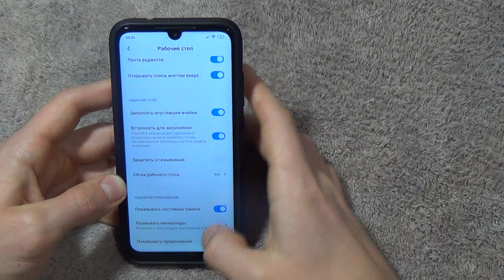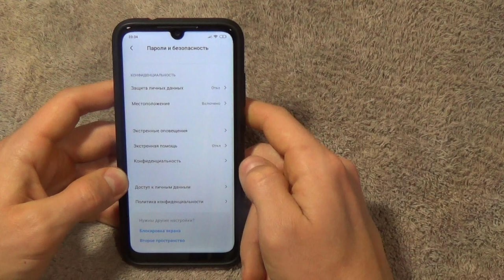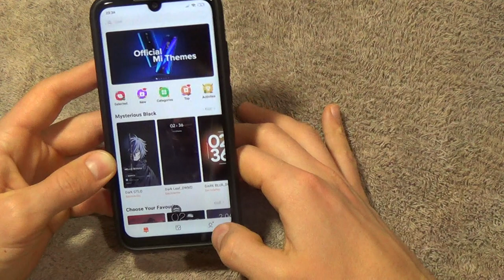КАК ПОЛНОСТЬЮ ИЗБАВИТЬСЯ ОТ РЕКЛАМЫ НА СВОЕМ XIAOMI ЗА 3 МИНУТЫ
Как ОТКЛЮЧИТЬ РЕКЛАМУ на Xiaomi, избавление от назойливой рекламы на вашем Redmi или оптимизировать ваш смартфон и полностью блокировать любую рекламу - узнайте простой способ за 5 минут, буквально в 2 клика